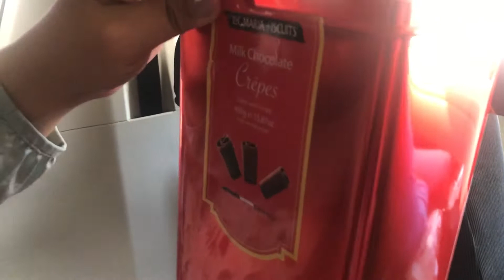WE WERE IN TAAL JUST BEFORE IT ERUPTED!?! Our Enchanted Kingdom Trip!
In January we went to Tall the volcano that erupted just before it happened on the way to enchanted Kingdom it was pretty cool and really nice to see tbh. We also had a ton of fun with my best friend Ricci, her sister and their best friend! First time I've been to Enchanted Kingdom since I was a kid!

Socials!